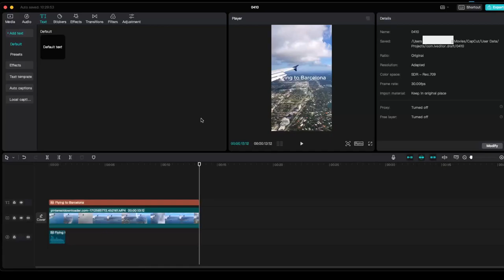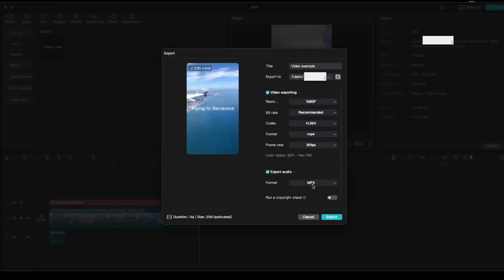Cómo exportar vídeo CapCut a PC